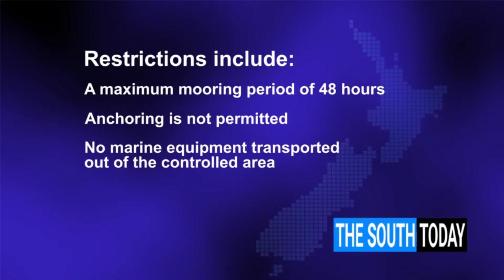Invasive seaweed threatens Breaksea Sound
A controlled area notice has been announced in part of Fiordland in an attempt to stop the spread of an invasive seaweed.

Environment Southland announced the controlled area within Breaksea Sound last month to reduce the spread of the Asian seaweed, Undaria.